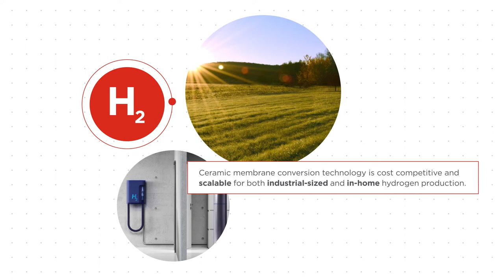CoorsTek Ceramic Membranes for Hydrogen Production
CoorsTek ceramic membranes convert natural gas to compressed hydrogen, for use in hydrogen fuel cell vehicles, in a one-step process with near zero energy loss.